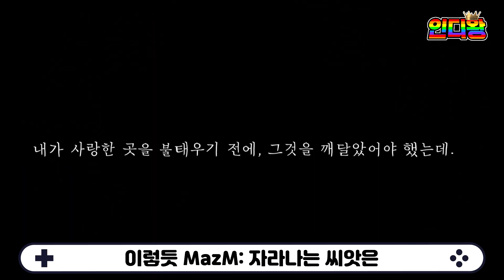하이드 앤 씨크 리뷰 - 인디게임 인디왕 (BIGS 2022 수상작)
BIGS 2022 G-RANK 챌린지 서울상을 수상 받은 자라나는씨앗의 하이드 앤 씨크를 리뷰했습니다.
인디게임 전문 에디터 쿠타르크님이 전하는 하이드 앤 씨크의 후기를 들어보세요!